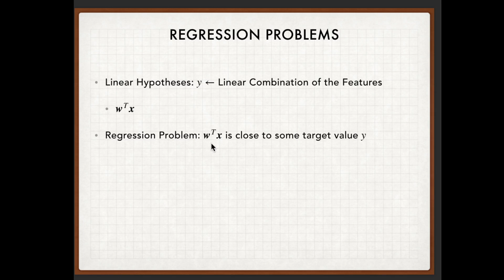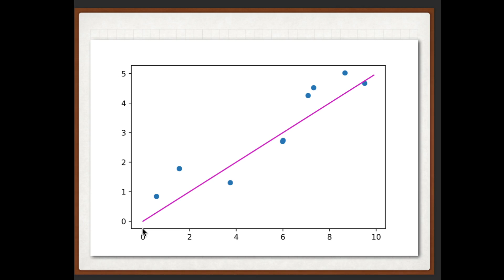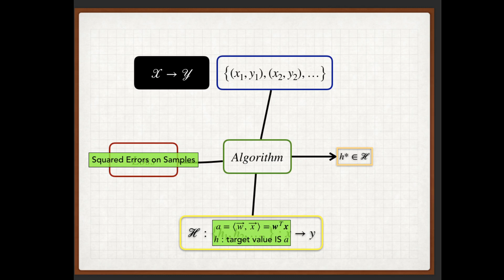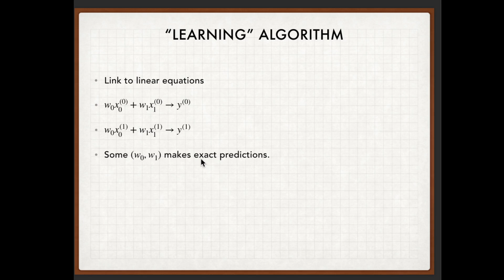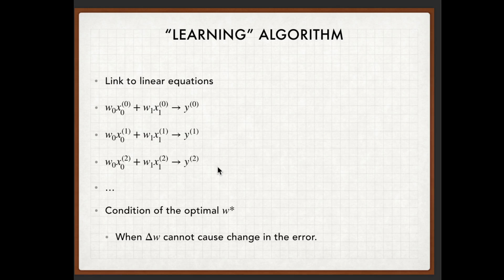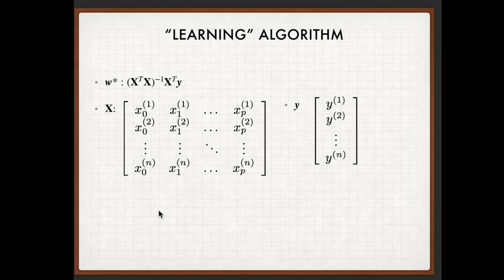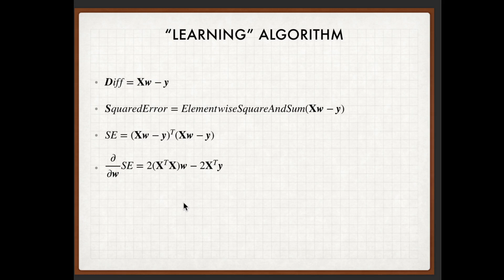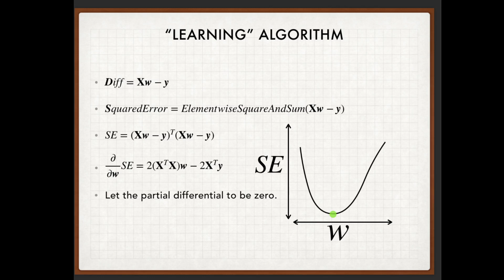ML.02.04 Linear Regression